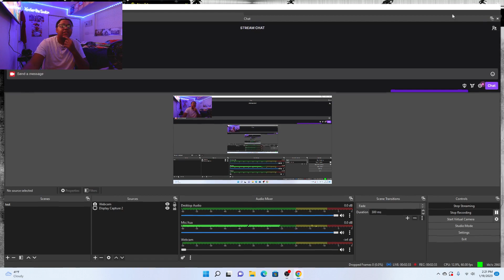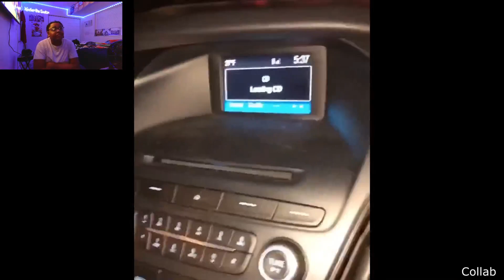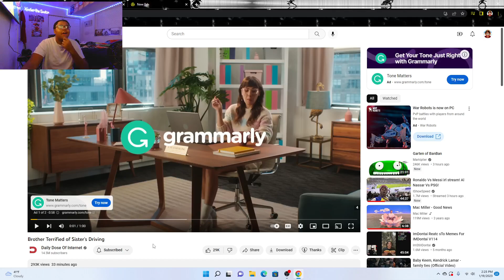This woman just broke a car window with her ASS! NANI?! / Reacting to Daily Dose of Internet(Brother